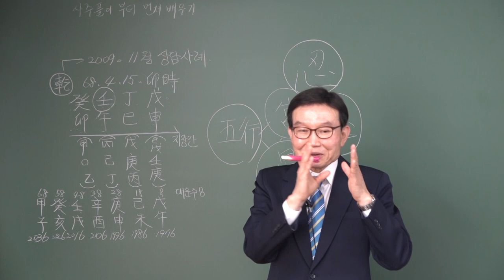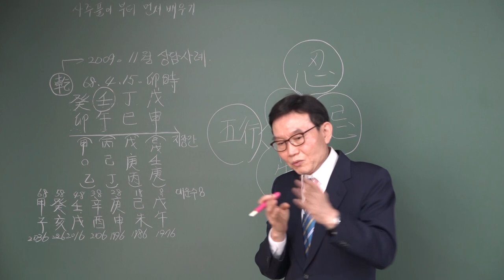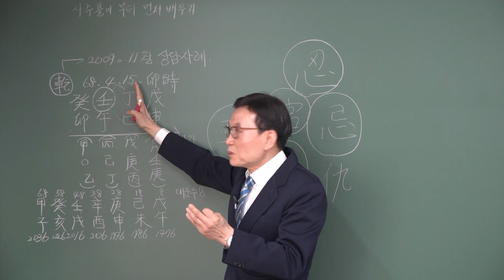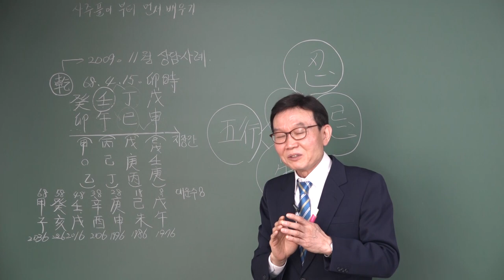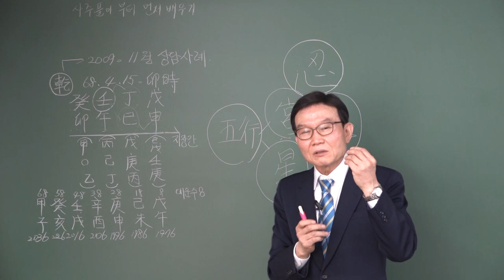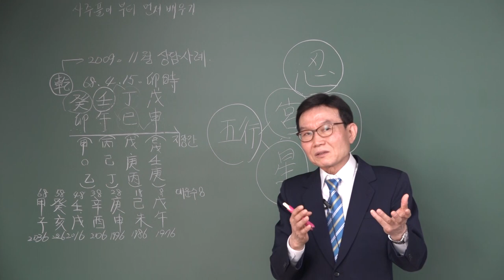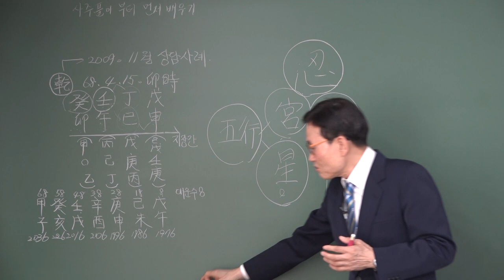재성 관성 인성의 관계(3) 임수 일간, 십성/육친으로 통변하기 : 사주풀이 먼저 배우기 - 인곡 배창희 선생님 [대통인.com]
[생활 속의 사주 명리]의 저자 인곡 배창희 선생님의
"사주풀이부터 먼저 배우기" 강좌가 신규 개강!!

배창희 선생님의 전체 강의는 대통인.com 홈페이지에서 인터넷 동영상 강의로, 인터넷 없이 평생소장 평생학습 가능한 대통인USB로 수강하실 수 있습니다.

사주풀이 먼저 배우기 : 재성 관성 인성의 관계
임수 일간, 십성/육친으로 통변하기

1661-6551